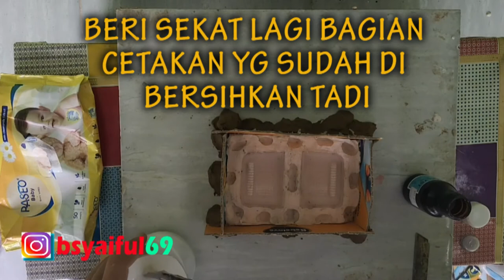MEMBUAT MIKA LAMPU PLAFON KABIN MOBIL part 1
Cara membuat mika lampu kabin  dengan silicon dan resin
begini caranya sangat simple dan mudah

Begini cara cetak mika lampu kabin untuk restorasi lampu kabin,dengan bahan resin dan silicon

mika mobil,mika resin,mika lampu,lampu mobol,otomotif,modifikasi,

membuat mika lampu
membuat mika lampu mobil denga resin
cetakan mika mobil

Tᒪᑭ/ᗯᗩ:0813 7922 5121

████████████████] 99%

JANGAN LUPA
SIGER CREATOR # JEJAK VIDEO # CETAKAN CELENGAN